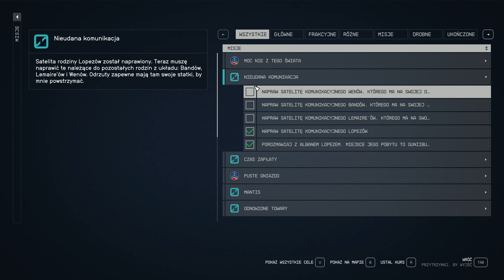STARFIELD [#13] - Świątynie + Nowe Moce || 4K GAMEPLAY PL - RTX 4090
Trzynasty odcinek z serii "zagrajmy w Starfield", w którym to odblokowuje nowe moce ze świątyń.

0:00 - Świątynia Alfa
07:22 - Świątynia Beta
11:00 - Rozmowy z bohaterami
19:40 - Świątynia na Dionizos